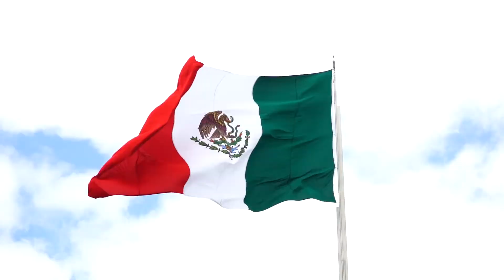Anxious - Sextile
Anxious by Sextile - a Ambient hit when you are feeling Dark.